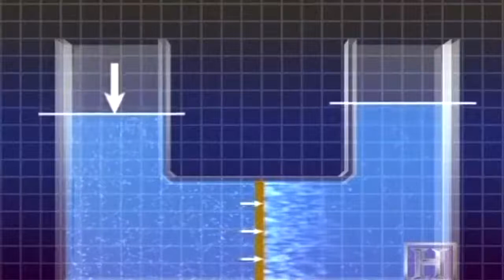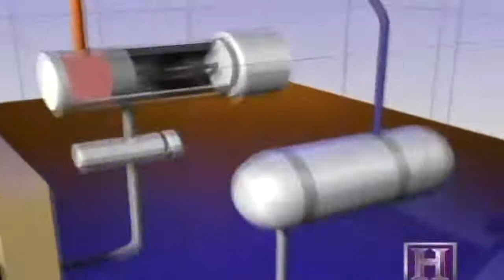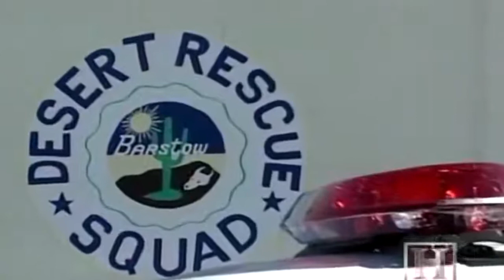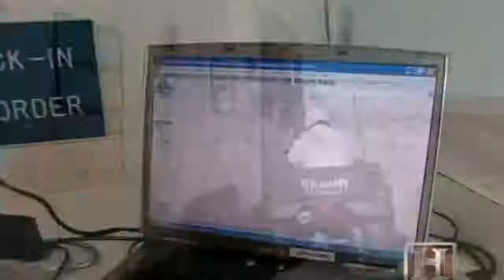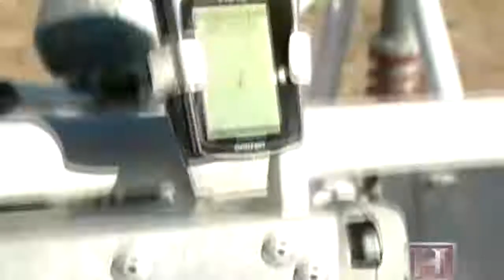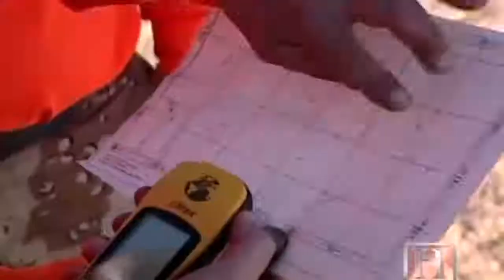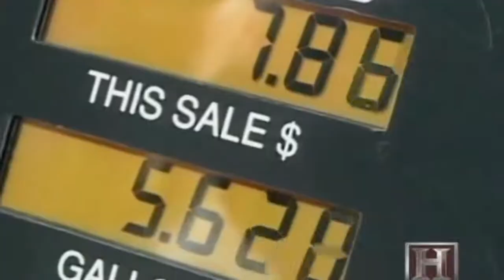Desert Tech: Water System for Survival - Cinema Classics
A desert is a barren area of landscape where little precipitation occurs and consequently living conditions are hostile for plant and animal life.